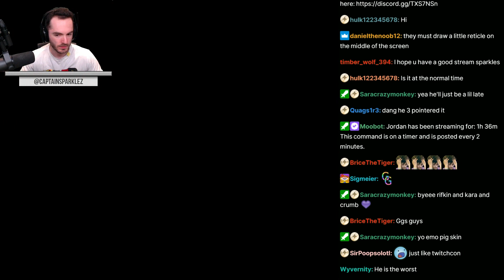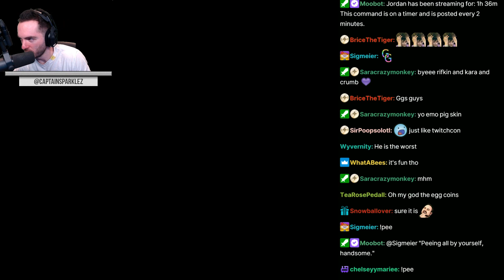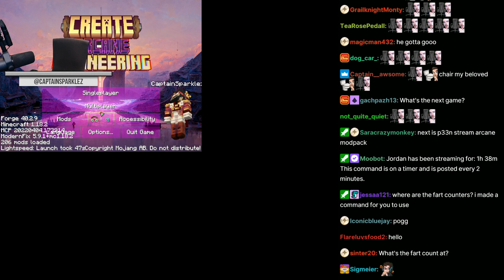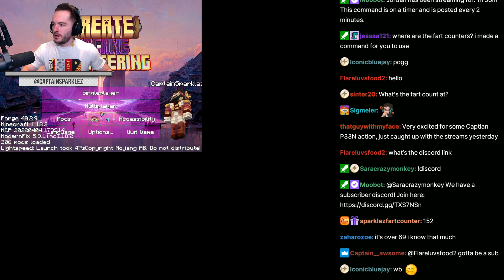CaptainSparklez “Minecraft: Create Arcane Engineering Ep. 7" Cut Intro